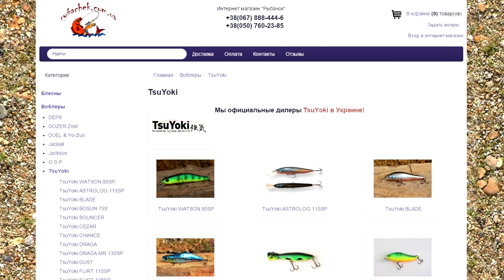Tsuyoki Watson 110 SP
Обзор воблера Tsuyoki Watson 130F: игра, проводка, дальность полета, звучание, лакокрасочное покрытие воблера.